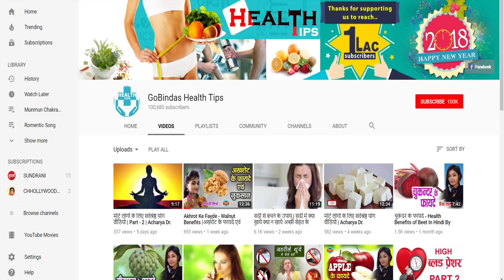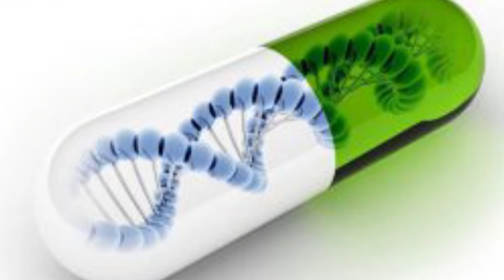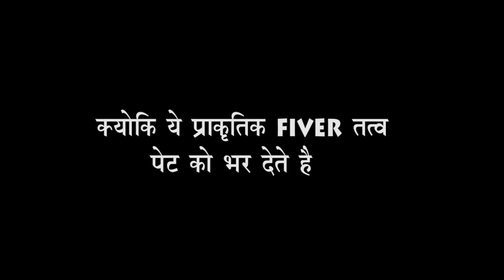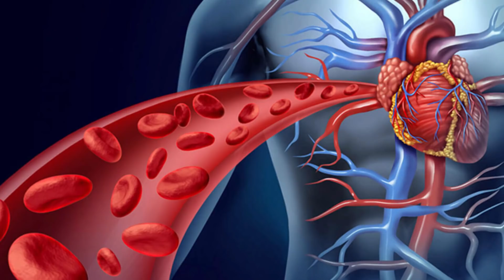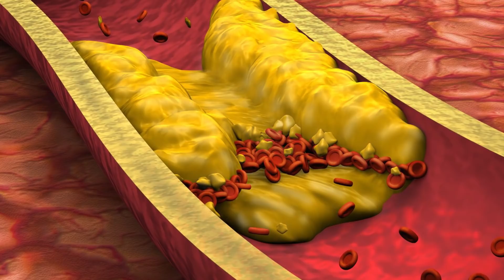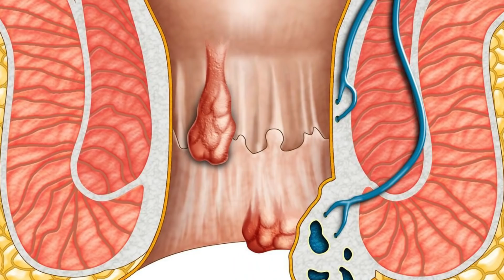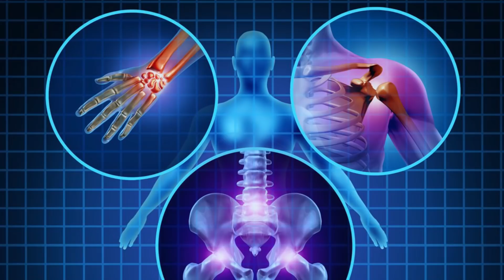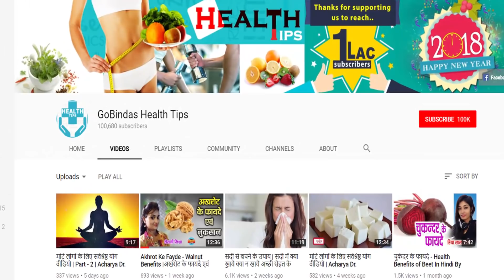Anjir Ke Fayde - अंजीर के फायदे | Best Health Benefits of Fig Water | Hindi By Roshni Mishra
Anjir Ke Fayde - अंजीर के फायदे | Best Health Benefits of Fig Water | Hindi By Roshni Mishra | Lakhi Sundrani 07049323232

अंजीर को भिगो कर खाने और उसका पानी पिने के चमत्कारिक फायदे | Best Health Benefits of Fig Water || Ayurvedic Nuskhe ||
अंजीर एक स्वादिष्ट, स्वास्थ्यवर्धक और बहुपयोगी फल है। इसके पके फल को लोग खाते हैं। सुखाया फल मेवे के रुप में बिकता है। सूखे फल को टुकड़े-टुकड़े करके या पीसकर दूध और चीनी के साथ खाया जाता है। इसका स्वादिष्ट जैम (फल के टुकड़ों का मुरब्बा) भी बनाया जाता है।
सूखे फल में चीनी की मात्रा लगभग ६२ प्रतिशत तथा ताजे पके फल में २२ प्रतिशत होती है। इसमें कैल्सियम तथा विटामिन 'ए' और 'बी' काफी मात्रा में पाए जाते हैं। अंजीर के सेवन से कब्‍ज दूर होती है। मन प्रसन्न रहता है और कमजोरी दूर होती है। साथ ही खांसी का भी नाश होता है।इस वीडियो में आप जनेगें अंजीर के पानी के स्वास्थ्यवर्धक फायदे |

More healthy videos you can see on our channel